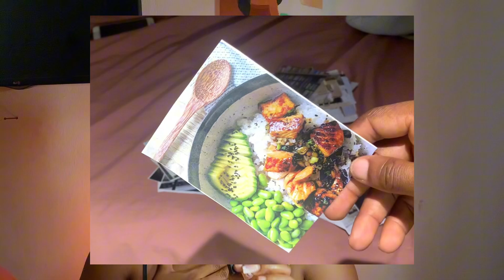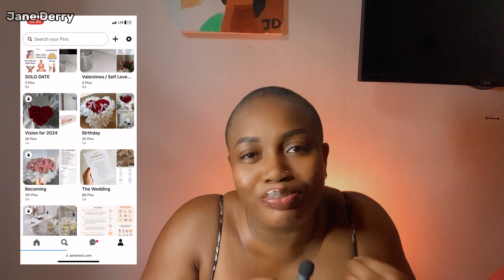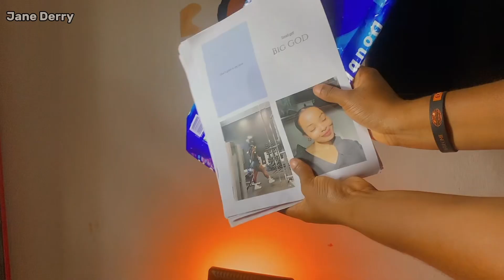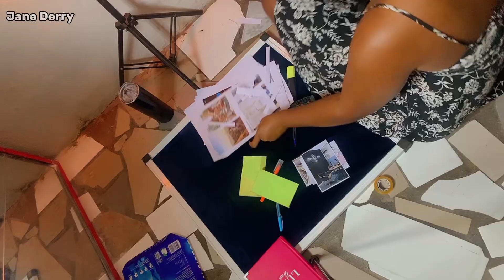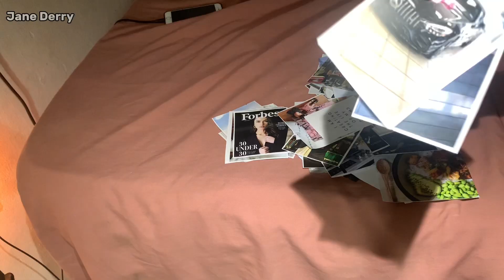HOW I created my VISION BOARD 2024 as a Nigerian [These are the secrets you don’t know about]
Hey babe,

in this video I share how to make your vision board and manifest your dream life in 2024 using the right methods for your vision boards

Time Stamp

0:00 Intro
0:32 Why you need a vision board in 2024
0:41 Basic meaning of vision board
2:58 Reasons why you don’t manifest your goals
5:55 How to plan your goals (some steps I took)
9:58 Some Tools / ways you can create your 2024 vision board
11:19 How to visualize your goals
14:35 Affirm your goals
15:23 Live your best life (act like your higher self)
16:33 Don’t copy other goals or follow people online vision board
18:35 What I will use for my vision board
18:52 more points
20:22 Make my 2024 Vision board with me
22:11 pin on my vision board with me

HOW TO MAKE A VISION BOARD THAT WORKS FOR 2024 [These are the secrets you don’t know about]